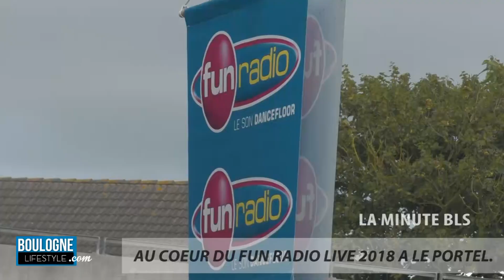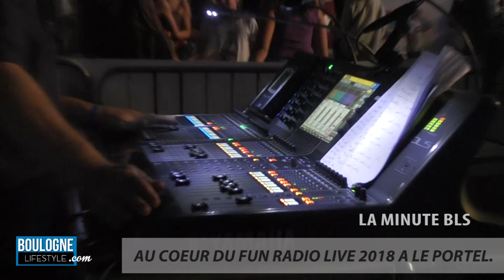FUN RADIO LIVE - LE PORTEL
Retour sur le Fun Radio Live du Portel, ce vendredi 14 septembre 2018.